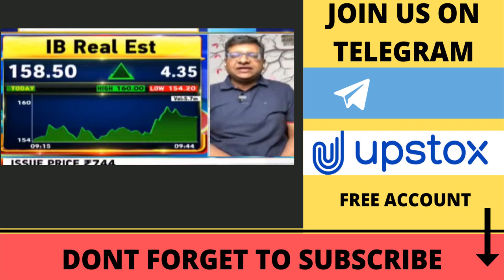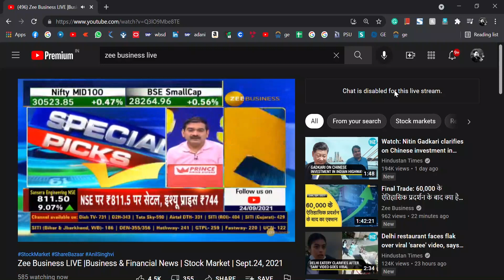Indiabulls real estate latest news | Target | indiabulls real estate share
Free Delivery trading & only Rs. 20 per order for Intraday and derivatives. Quick, Hassle-free and Paperless A/c Opening. Join Now for free